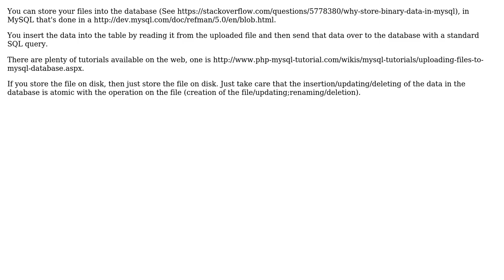File upload insert into database (2 Solutions!!)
File upload insert into database

With thanks & praise to God, and with thanks to the many people who have made this project possible! | Content (except music & images) licensed under CC BY-SA | Music | Images & others | With thanks to user OZ_ user hakre user DCHP and the Stack Exchange Network Trademarks are property of their respective owners. You are responsible for your own actions.